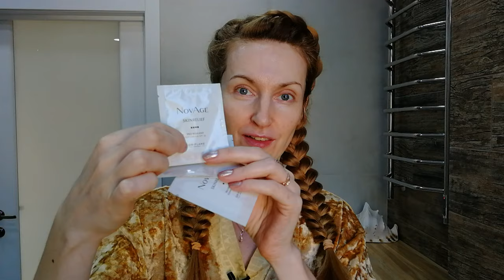ОЧИЩАЮЩАЯ ПЕНКА КОМФОРТ Для Лица NovAge Skinreliefe Pro Resilient 38382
Мой отзыв и обзор на новинку в каталоге Oriflame №14-2021 Очищающую пенку-комфорт для лица NovAge Skinreliefe Pro Resilient (код 38382, код пробника 41377).